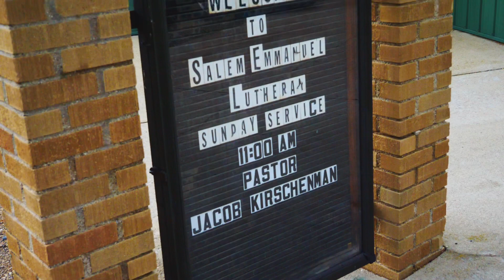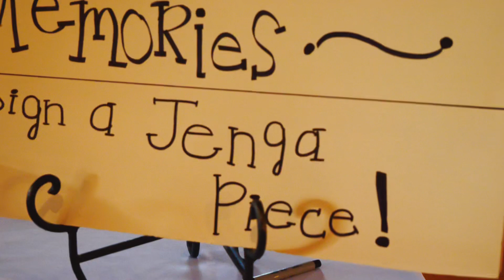Matt & Abbey’s Wedding Day Celebration | Hoffman Wedding | Celebration of Love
Take part in the celebration of Matt & Abbey Hoffman’s Wedding Day Celebration!
Every day we celebrate life and love and this small gathering of family and friends was an epic success for all involved.
I had an absolute blast capturing this event on video and help celebrate with those involved on a glorious occasion.